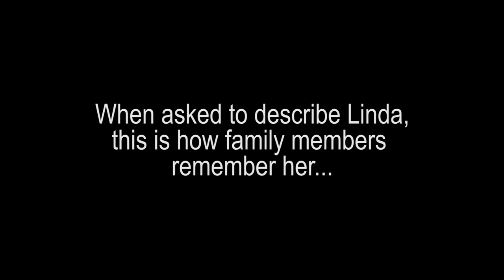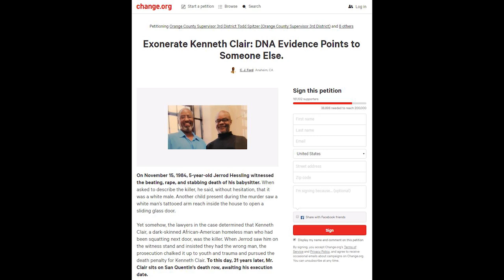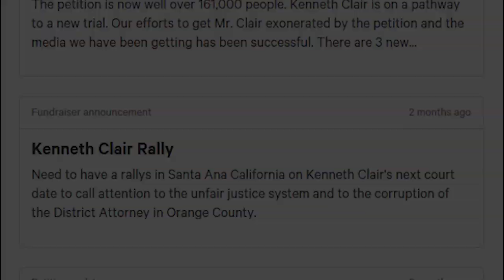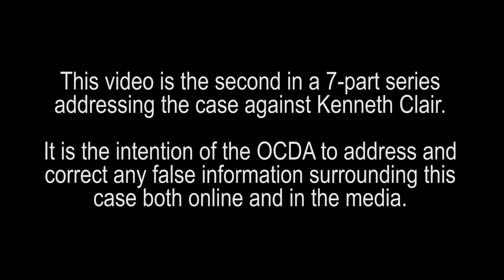People vs. Kenneth Clair: Linda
In 1987, inmate Kenneth Clair was convicted of the violent murder of Linda Rodgers. Recently, Clair and his defense team have disseminated false information about the case on the internet and through the media.

It is the intention of the Orange County District Attorney to address and correct any false information surrounding this case.